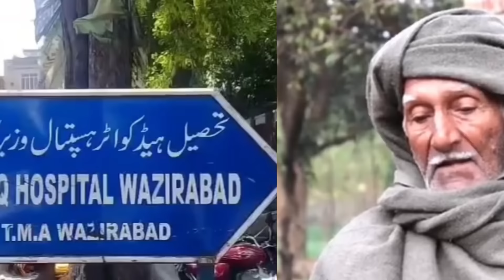Muslim Boy Jo 1947 ko India th gia - Phir uskay sath kia hoa ? Must Watch